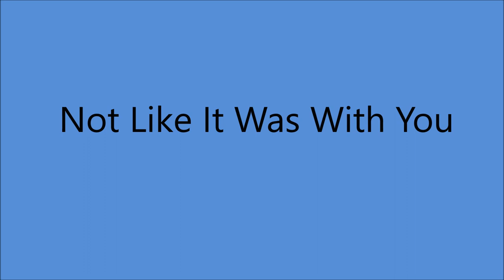Red Sovine - Not Like It Was With You [c.1966].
{Written by Wayne Walker - Mel Tillis]

Issued on Starday 823 B [1967]
From LP "Tell Maude I Slipped" [1968]

2008  West Virginia Music Hall of Fame